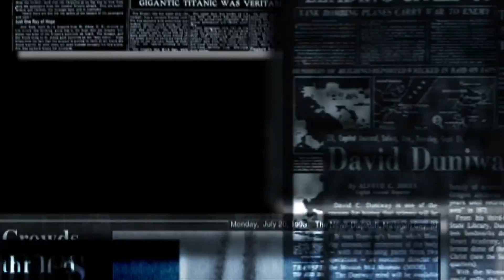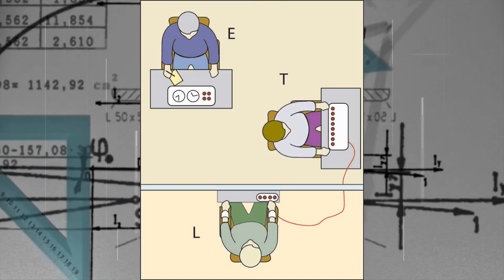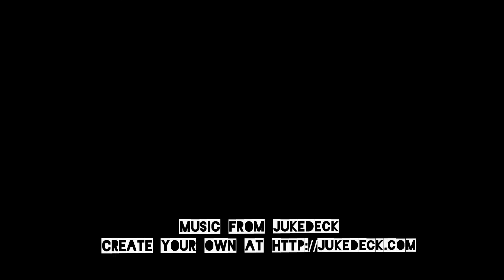Stanley Milgram's Obedience Experiment (1961) - Social Experiment | Social Conformity & Obedience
In 1961, Stanley Milgram conducted a social experiment at Yale University that would earn him a reputation as one of the great 20th Century Social Psychologists. But such an accolade didn't come without its controversy. Milgram's experiment was so ethically dubious that it saw him suspended from the American Psychological Association for a year.

His work helped disprove the 'Germans Are Evil' hypothesis. But in its stead, we are left with the haunting question of whether we could, ourselves, commit murder.